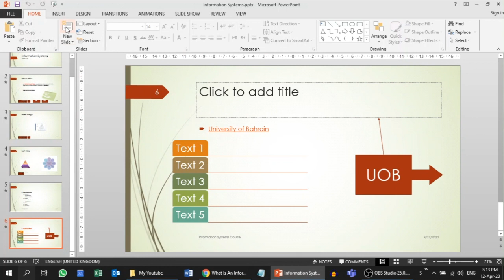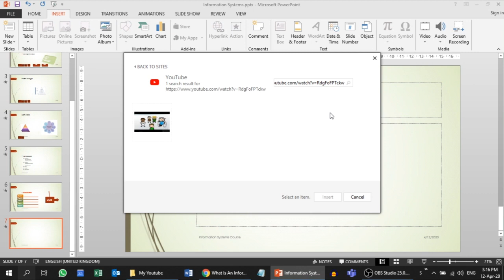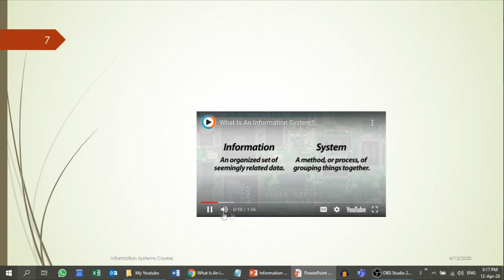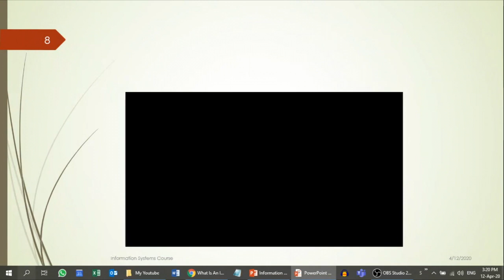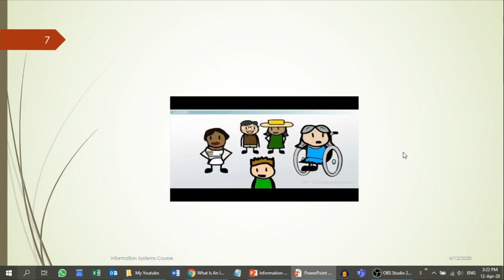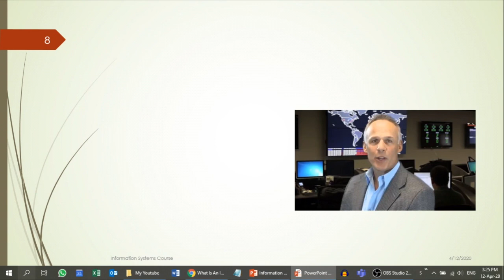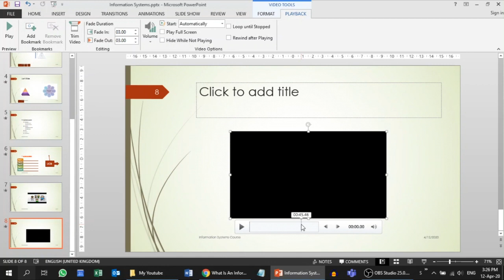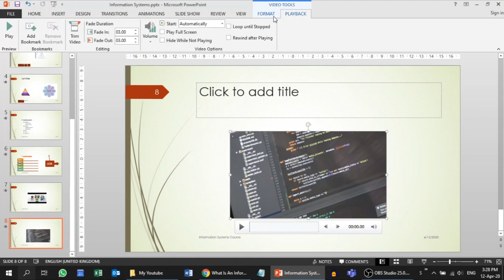Microsoft Powerpoint _ 05 Videos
ITBIS105

Microsoft Powerpoint
Videos

Ahmed M. Zeki
University of Bahrain